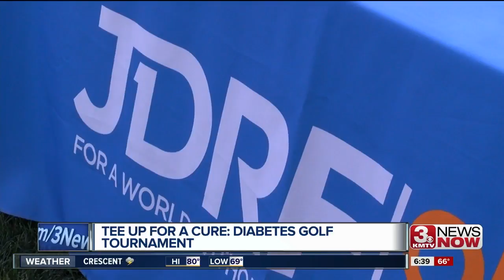JDRF Tee Up for a Cure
The first Tee Up for a Cure tournament was hosted by Trane Mid-America for JDRF at the Tiburon Golf Club.